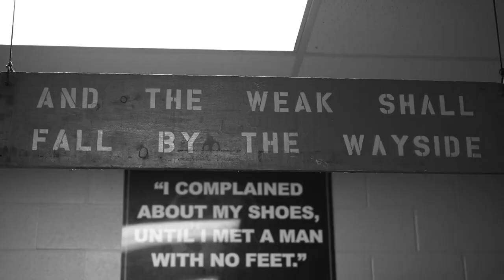"State of Mind" Featuring Josh Gibson of Pleasant Grove High School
"State of Mind" a short documentary featuring a day in the life of Head Coach Josh Gibson of Pleasant Grove High School in Texarkana TX.